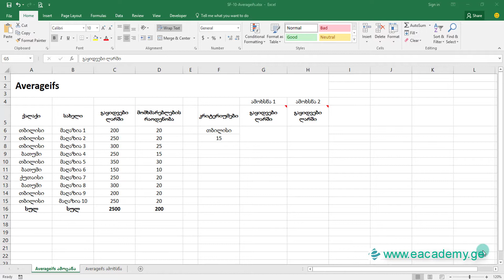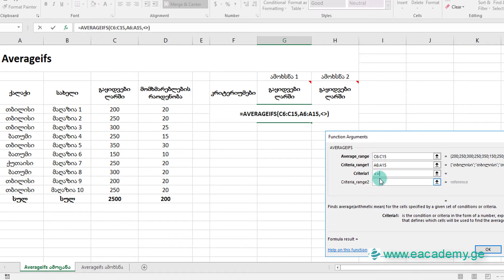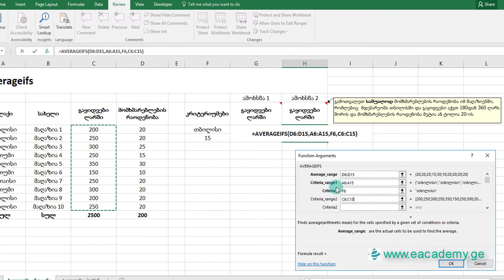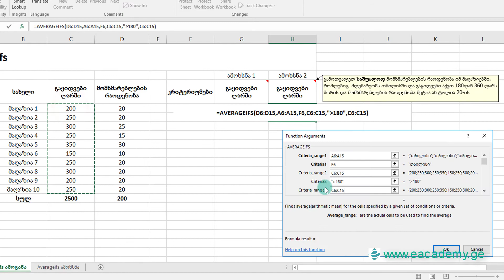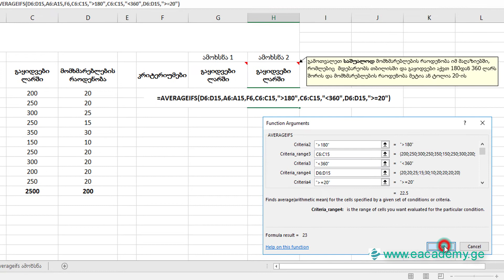Averageifs ფუნქცია ექსელში / AVARAGEIFS function